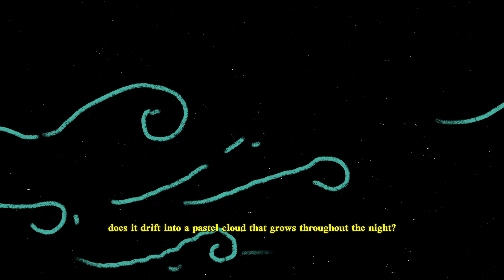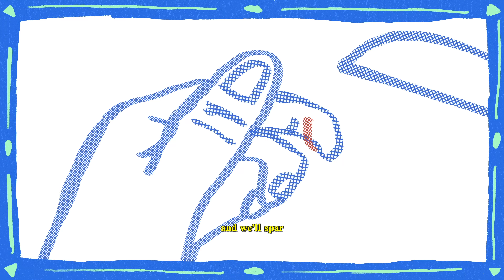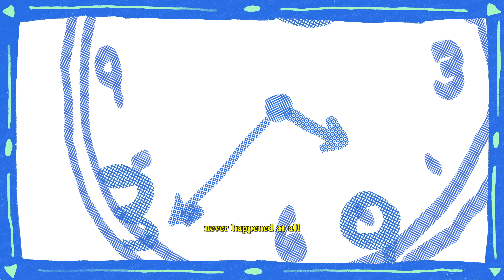corner club - cattails (Official Lyric Video)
video by Helen Lin (@helenlinyum)

Mastered by Kevin Tuffy @ Manmade Mastering